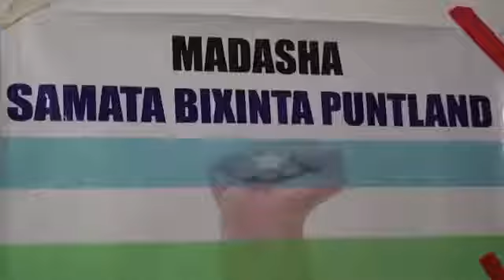Shabaabkii lagu qabtay dagaaladii Suuj oo ku raaxaysanaya Garowe